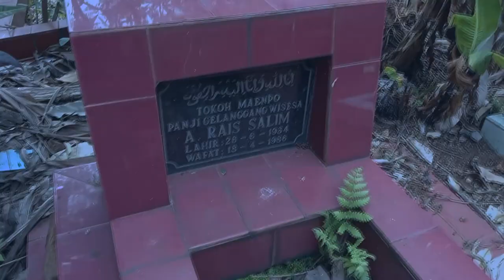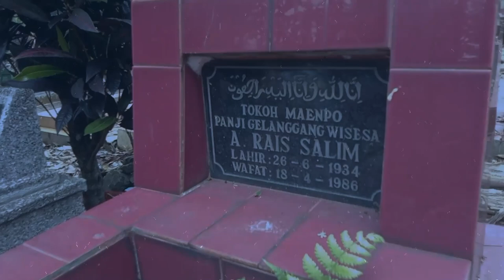Berziarah ke Makam Bapak ADUNG RAIS, Pendiri maenpo peupeuhan.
Mengenal Asal Usul adalah perbuatan Mulia...
Jadilah Kesatria sejati!